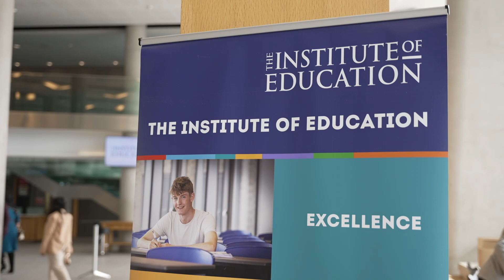Institute of Education Graduation | Class of 2022 | Highlights